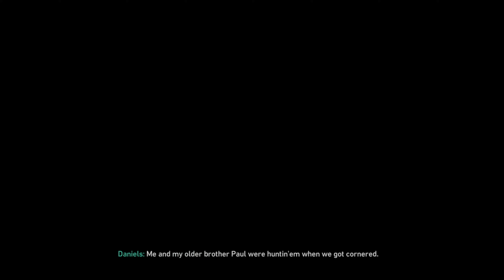COD WWII 3rd Mission Stronghold Full Campaign (No Commentary) 1080p.